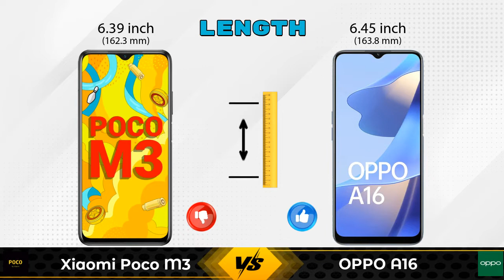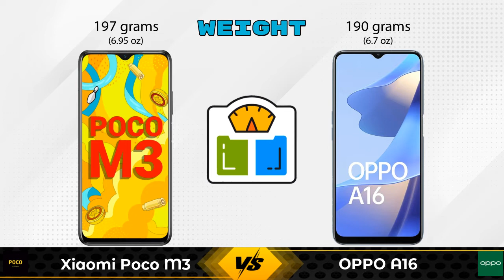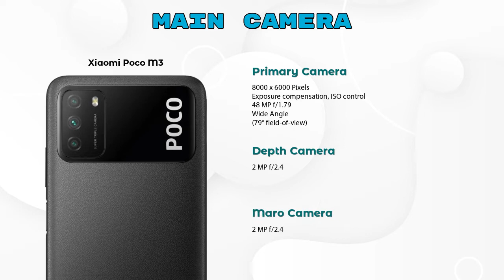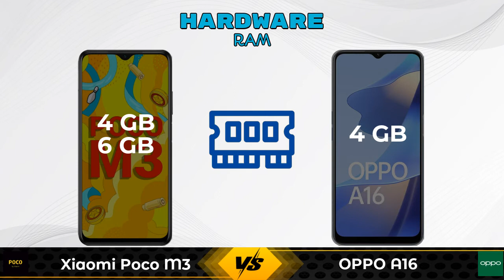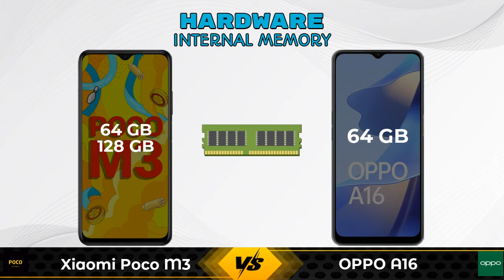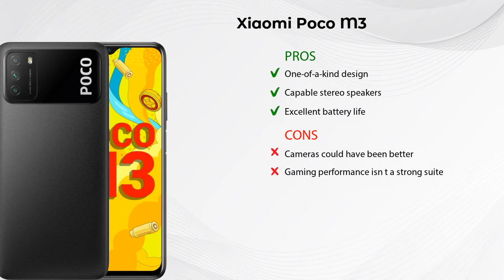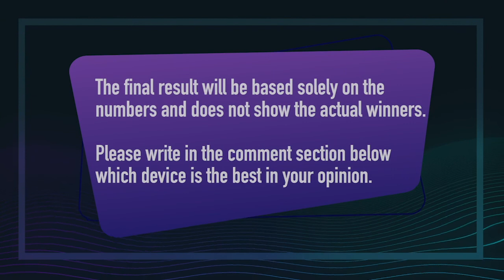Xiaomi Poco M3 Vs OPPO A16 - Full Comparison [Full Specifications]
In this Video we are Comparing Xiaomi Poco M3 Vs OPPO A16 with [Full Specifications].

Variant Details:
4 GB / 64 GB - 10499
6GB/128GB - 12999 (Flipkart)

Variant Details:
4 GB / 64 GB - 13990

Xiaomi Poco M3 4GB RAM Vs OPPO A16 full specifications
OPPO A16 Vs Xiaomi Poco M3 4GB RAM full specifications
Xiaomi Poco M3 4GB RAM Vs OPPO A16 comparison
OPPO A16 Vs Xiaomi Poco M3 4GB RAM comparison
Xiaomi Poco M3 Vs OPPO A16 comparison
Xiaomi Poco M3 Vs OPPO A16

Other Compitior Phone with Similar Price Range :

Moto E40(4 GB / 64 GB) - 9499 , Release Date :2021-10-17
Xiaomi Redmi 9 Activ(4 GB / 64 GB) - 9499 , Release Date :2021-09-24